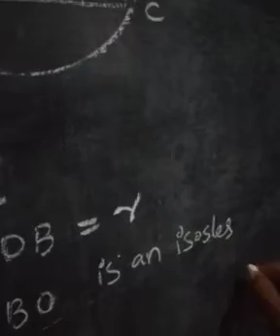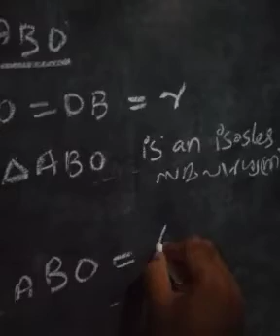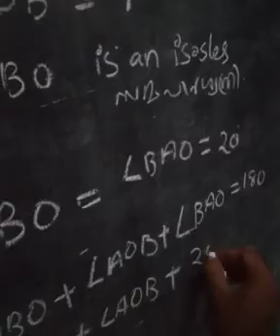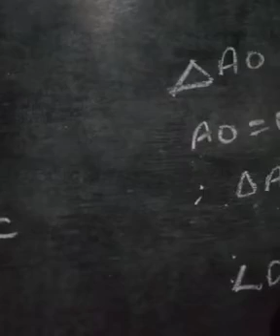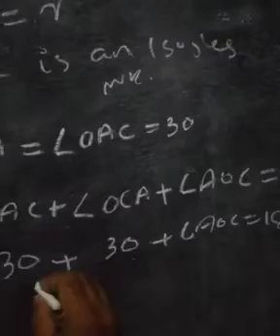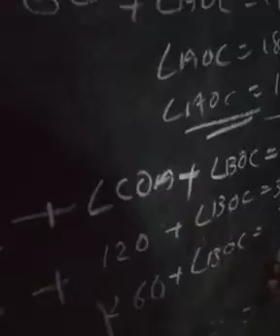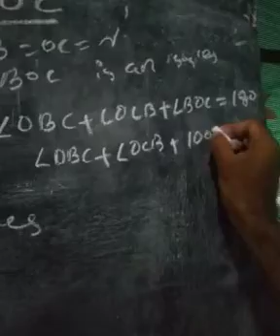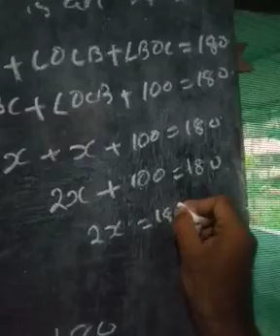SSLC_ find angles